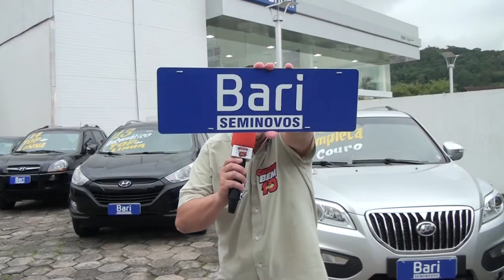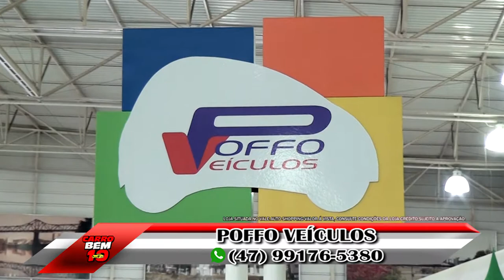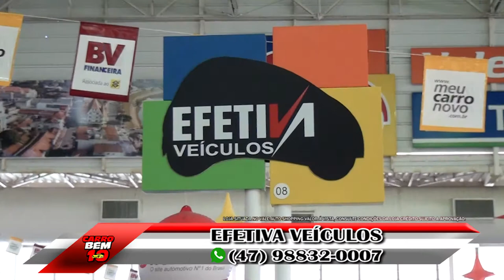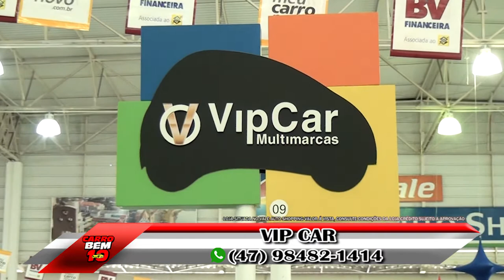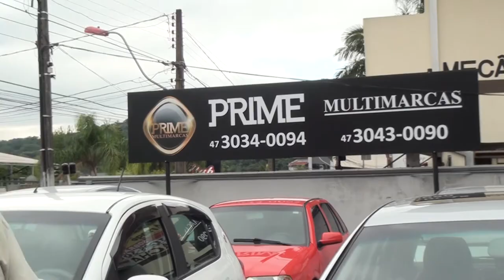PROGRAMA CARRO BEM 10 - 28-05-17